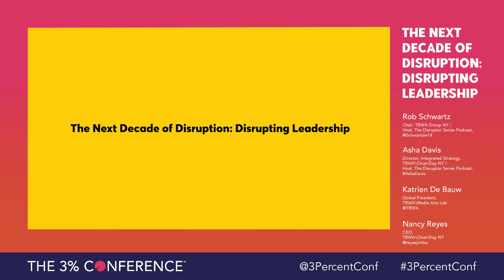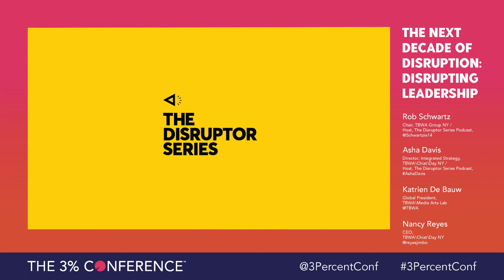The Next Decade of Disruption: Disrupting Leadership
The 3% Conference 2021
A Decade of Difference
November 2-3, 2021
Atlanta, Georgia

In the first episode, we hear from two legendary Ad Women who have defied convention throughout their careers. Nancy Reyes is the CEO of TBWA\Chiat\Day NY and Katrien DeBauw is Global President of TBWA\Media Arts Lab, and they are both dedicated to disrupting antiquated notions of what leadership looks and acts like.

Nancy and Katrien have been recognized across the industry for driving their businesses forward and championing inclusivity, ultimately echoing the 3% Movement's position that Diversity = Creativity = Profitablity.

"To be a 'legend' is to leave this place better than when we began"

Moderators:
Rob Schwartz, Chair, TBWA Group NY / Host, The Disruptor Series Podcast
Asha Davis, Director, Integrated Strategy, TBWA\Chiat\Day NY / Host, The Disruptor Series Podcast
Speakers:
Katrien De Bauw, Global President, TBWA\Media Arts Lab
Nancy Reyes, CEO, TBWA\Chiat\Day NY